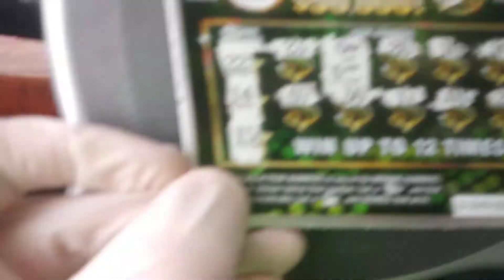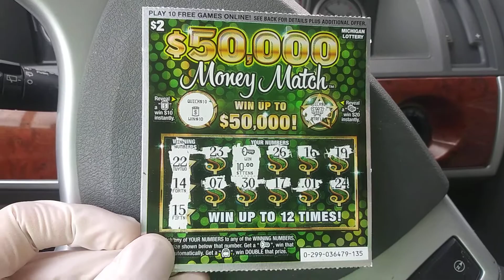Nice Win - Michigan Lottery $2 $50,000 Money Match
Hope all of you are doing well and staying safe! Much love!